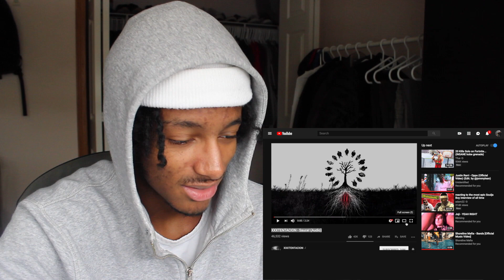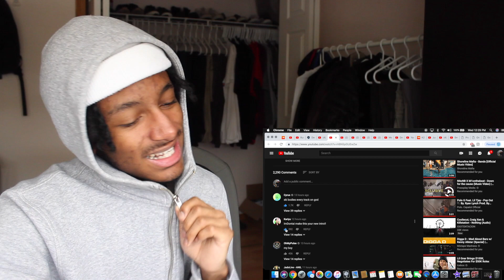Reacting to XXXTENTACION "Sauce!" & Ski Mask The Slump God "He Diddy!"